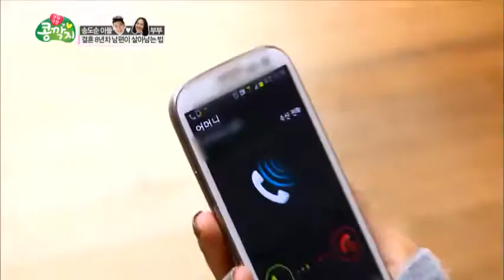시어머니 송도순 전화에 LTE급 준비하는 며느리_채널A_부부극장 콩깍지 1회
[부부극장 콩깍지] 2013/11/16 방송 1회

[박준규 ♥ 진송아 부부]
- 50대 박준규! 숨 막히는 각선미 종결자로 등극?!
- 아내 껌딱지 박준규, 뮤지컬 회식자리에서 아내를 화나게 하다?

[박준혁 ♥ 채자연 부부]
- 박준혁, 아내 채자연 때문에 결혼 8년 만에 가출한 사연은?!
- 남편 준혁이 한 밤 중에 침대에서 버림받은 사연은?!